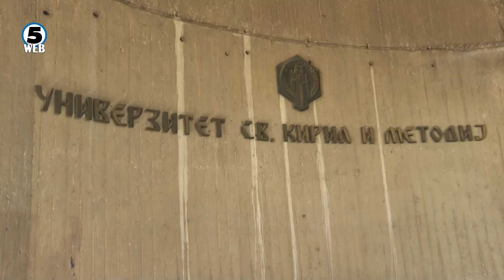Протест на вработени во УКИМ, бараат повисоки плати и колективен договор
„Автономија без достоинствени плати е илузија! Доста беше...